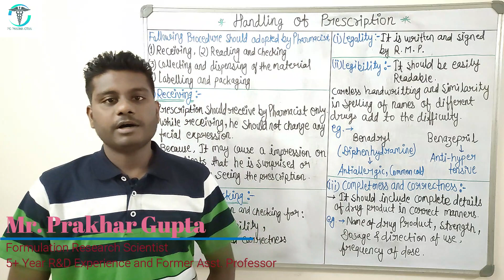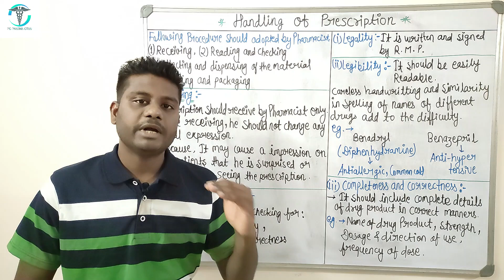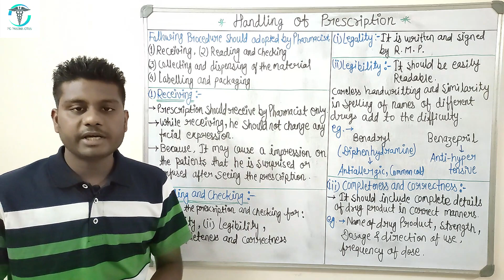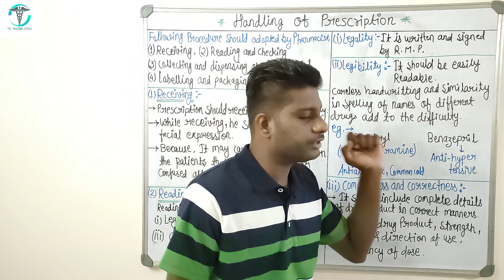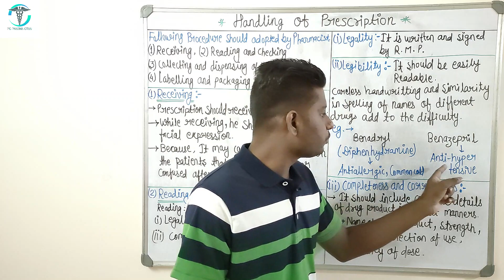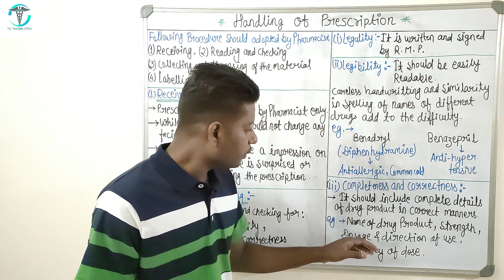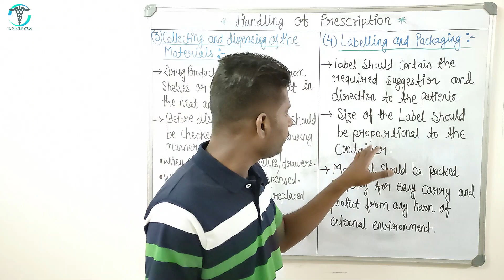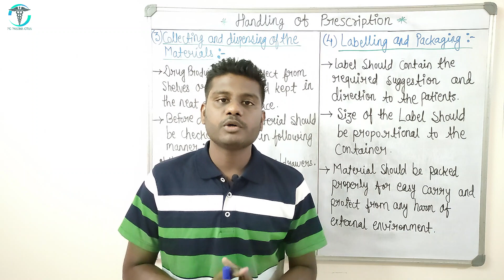Lecture-12: Handling of Prescription, B.Pharm, Semester-I, Pharmaceutics-I, Unit-1 (Part-2)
Important Books for B.Pharm. 1st Semester :

Pharmaceutical Analysis-I
Pharmaceutical Inorganic Chemistry
Human Anatomy & Physiology-I
Remedial Maths
Remedial Maths
Communication Skills

B.Pharm., Semester-I, Pharmaceutics-I, BP-103T Subject Full Course Video Lectures